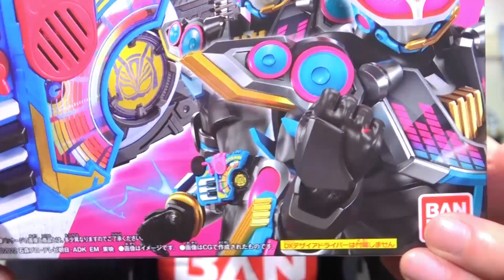【ギーツ】これで脱・陰キャ！ご機嫌なサウンドにDJプレイが出来るパリピなレイズバックルDXビートレイズバックル